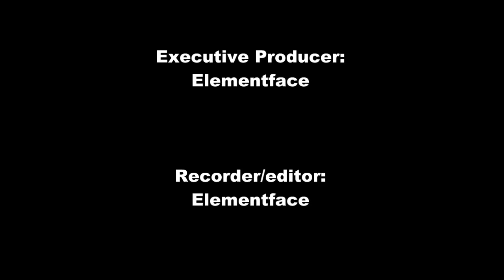[Fusion EP 2] Green Peace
In this episode, we restore green peace to Sector 1

Hey, I play Team Fortress 2; here is my steam name: elementface

Wanna be featured in one of my videos? All you need is a skype account and to let me know you want to be in a video!